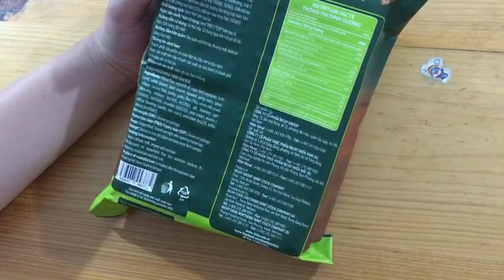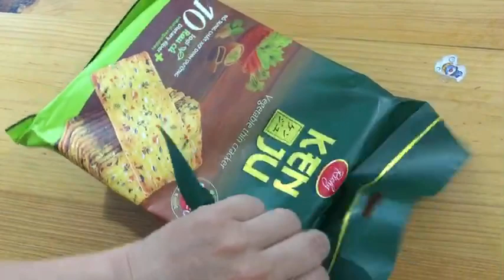bánh quy rau củ